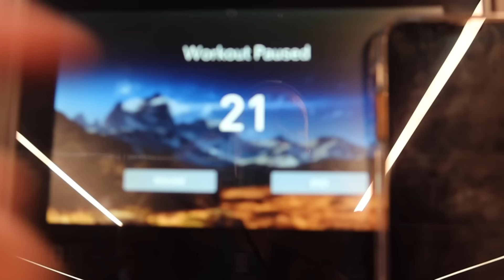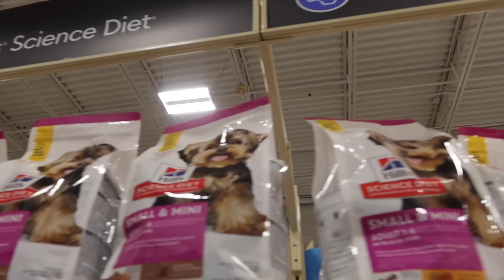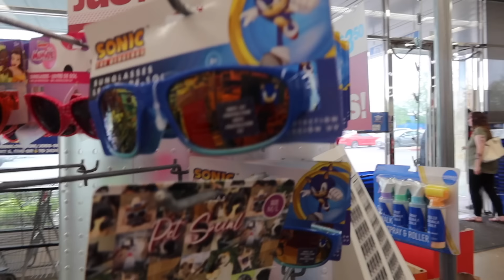I MOVED IN WITH MY GRANDMOTHER....